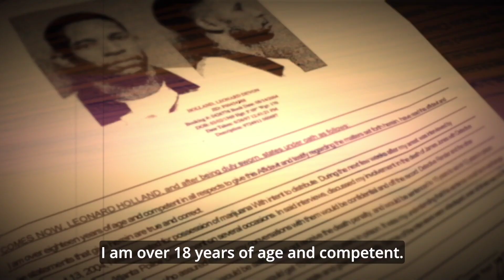"From the West End to Lil-Pakistan" The Confessions of Atlanta's Serial Killer Leonard Holland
Atlanta's missing and murdered drug dealers.My story,the true story.
This is a book based on the story of my life, describing the brutal unsolved deaths of several neighborhood drug dealers during the height of the crack cocaine epidemic in the late 80’s and early 90s. Most of the murders are unsolved cold case, all carried out by the same Muslim assassin and ironically the self-proclaimed bodyguard of Jamil -. Formerly known as H. Rap, a radical black leader in the 60s. He was also a member of the Black Panther Party. Jamil was the most powerful man in the Atlanta and West End neighborhood. Allegedly he controlled all the Muslims that he moved in his Muslim community during the time of the killings.

This is my story, and I am the only living person who can tell it. It’s the story of the dead, my dead homies, and how and why they died. It’s the truth about the West End. We are about to take a ride on the Westside from zones 1-3-4-5- some of 6, and a stop and shop in zone 2. I’m from the 4th zone, Lucile Ave. and Holderness St. It was the heartbeat for drugs in Atlanta’s West End, right next to the Muslims Den. How did two worlds so different, so close, co-exist for so long?